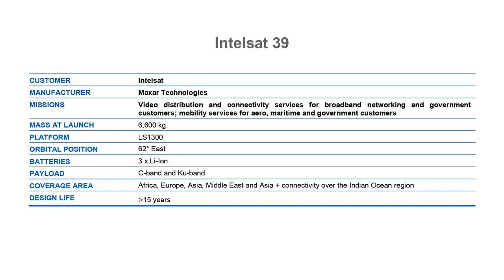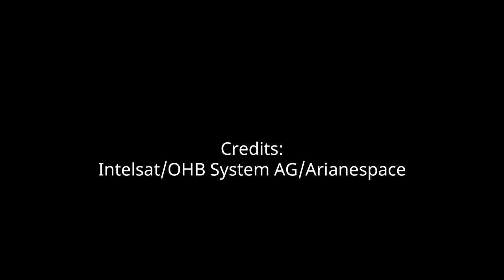Ariane 5 ECA launches Intelsat 39 and EDRS-C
An Ariane 5 ECA launch vehicle (Ariane Flight VA249) launched Intelsat 39 and EDRS-C satellites to Geostationary Transfer Orbit (GTO) from Ariane Launch Complex No. 3 (ELA 3) at Guiana Space Centre in Kourou, French Guiana, on 6 August 2019 at 19:30 UTC (16:30 local time). Intelsat 39 telecommunication satellite is the 61st satellite launched by Arianespace for Intelsat and will replace Intelsat 902 (launched by Arianespace in 2001) at 62 degrees East. The EDRS-C satellite is the second node of the SpaceDataHighway network, the world’s first “optical fiber” network in the sky based on cutting-edge laser technology.
Credits:
Video footage and illustrations courtesy of Arianespace
Images courtesy of Intelsat/OHB System AG